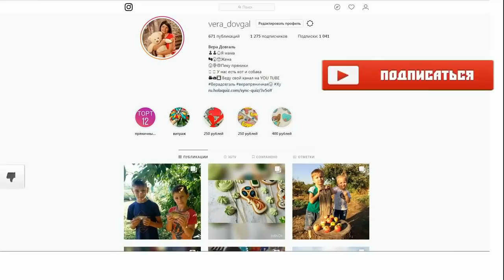♥Хуторянка ✔ПАПА ВЕРНУЛСЯ ✔НОВЫЕ ШАПКИ У ВСЕЙ СЕМЬИ ✔ТУРНИР ПО ФУТБОЛУ ✔13 октября 2018